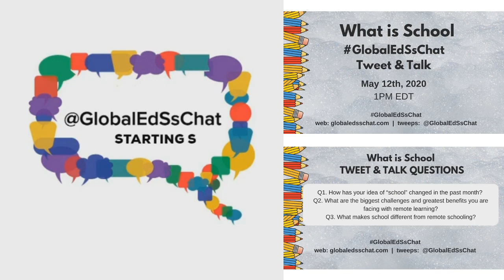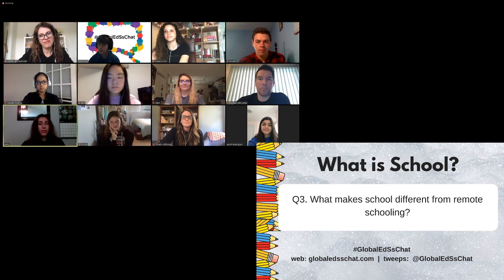What Is School?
This is our May
The last one before summer!